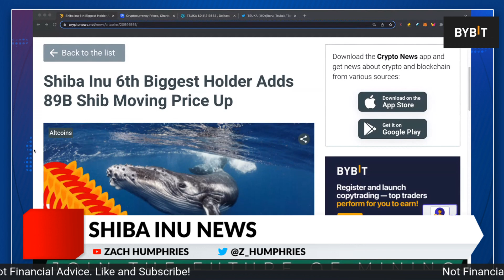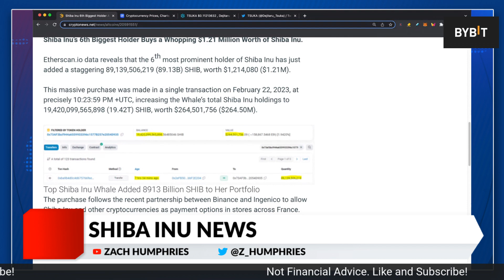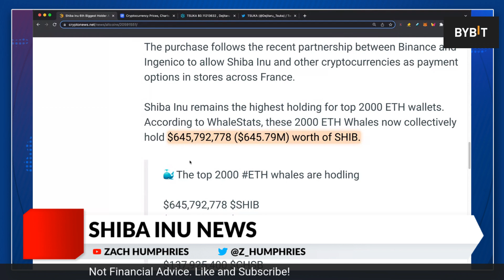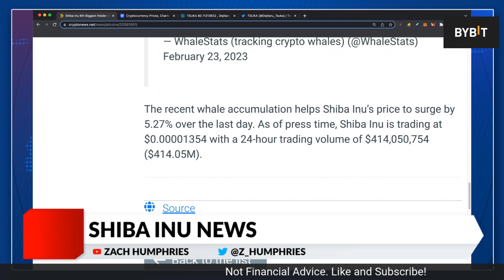SHIBA INU!! ADDING 89,000,000,000 SHIB TO THE BAG!!!